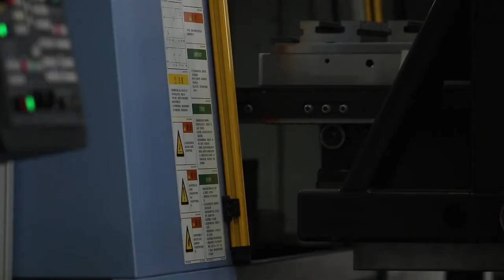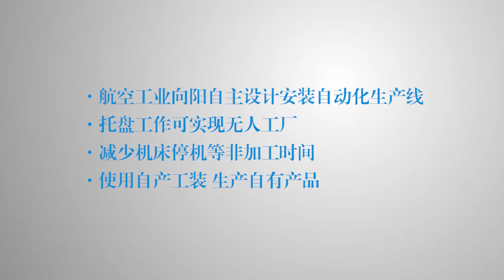GERARDI Çin İmalat merkezi